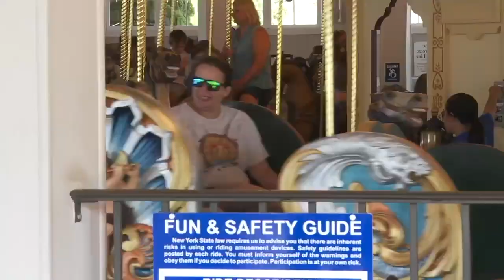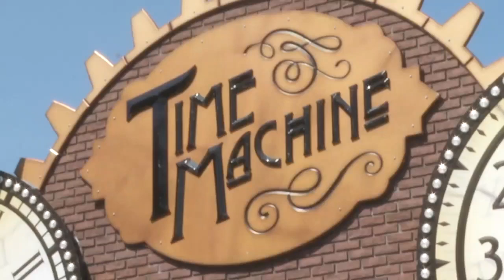Family owned Seabreeze Amusement Park has been providing family fun for 143 years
Just north of Rochester on Lake Ontario is Seabreeze Amusement Park. What may be the most amazing aspect of this family fun spot is that it has been run by the same family since it opened in 1879.